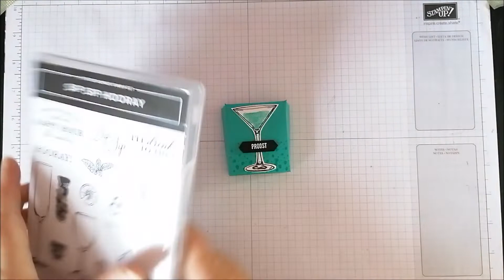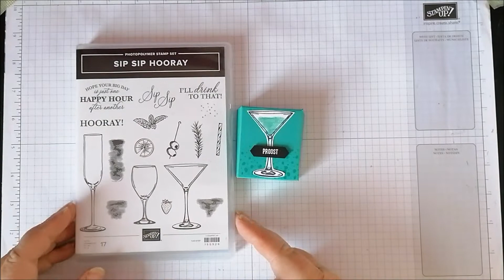Stampin' Up! Mijn swap voor OnStage Live in Dortmund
Vandaag ben ik bij OnStage Live in Dortmund. 3 dagen lang een geweldig evenement. Tijdens dit soort evenementen swappen wij graag met elkaar. Dit is de swap die ik gemaakt heb voor de anderen.

Danielle Kassing, onafhankelijk Stampin' Up! demonstratrice Nederland